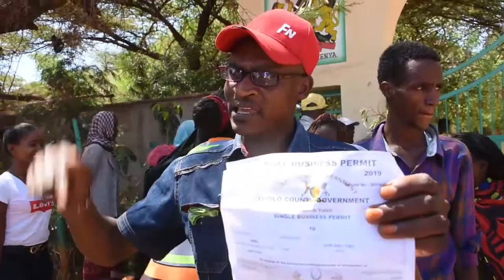Traders in Isiolo protest eviction